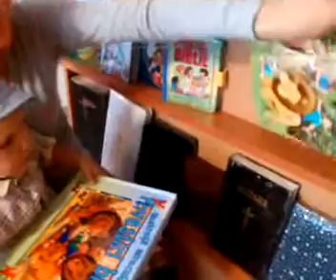Oaspeti la Centru de Carte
CC Chisinau